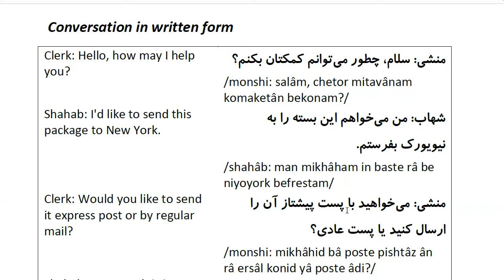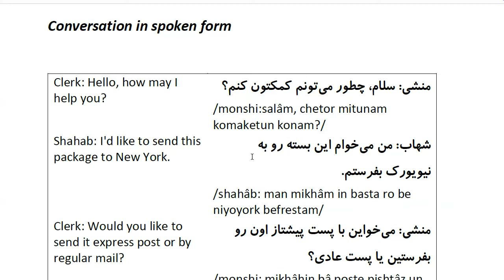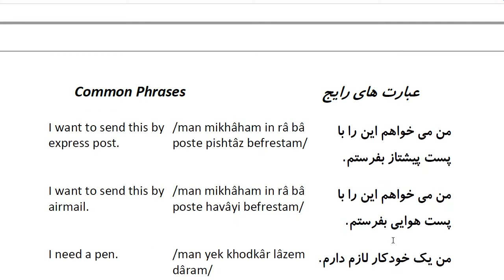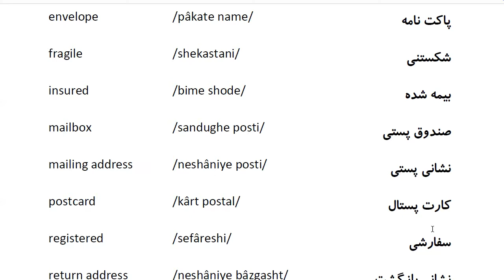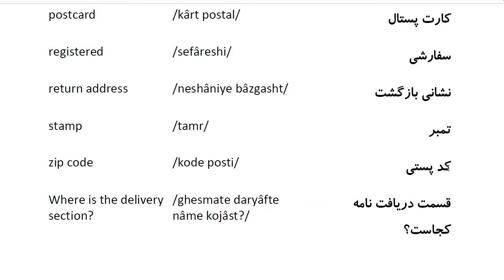Farsi Conversation: Most Common Words and Phrases: Lesson 73: Post office